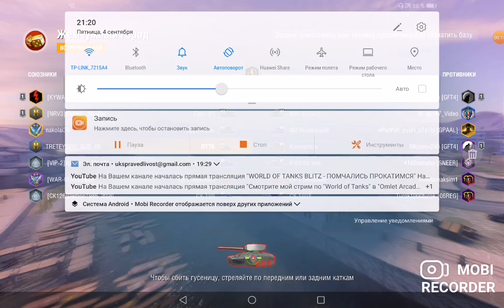WORLD OF TANKS BLITZ, ТАНК ЛТТБ НА КАРТЕ ЖЕМЧУЖНЫЙ ГОРОД, 7 УРОВЕНЬ